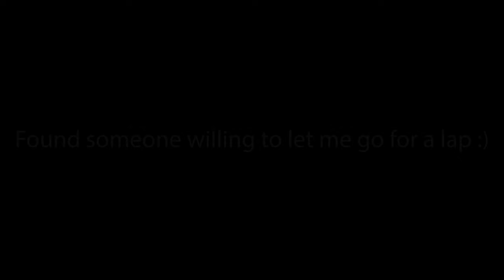Euro Day Track Day at Lakeside Park raceway - The VLOG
Hi everyone, welcome to this video.
Please like and sub and comment if you want

This was filmed the other week when Lakeside had a Euro Event on. Due to me having school and other commitments.. it took me a while to find time to 'edit'. Please enjoy

★ FOLLOW ME ★
Recording setup
▸ Canon camera
Gaming setup
- Fanatec CSL DD 8mn
(Playstation version which is not sold out)
- Fanatec Black Friday wheel
unavailable
- Fanatec shifter